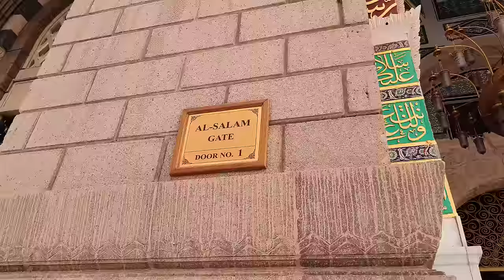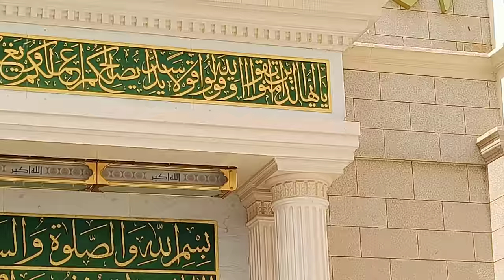Visiting the Grave of Prophet Muhammad (Peace be upon him) | Medina